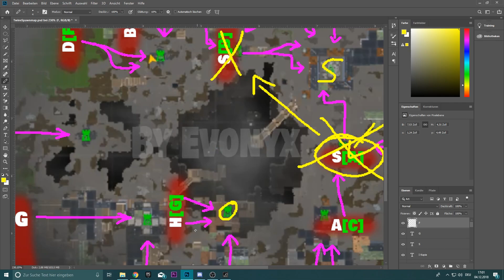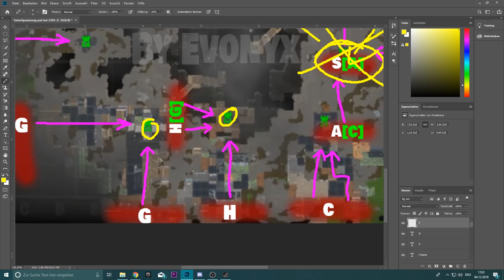Der Ultimative Twine Peaks Spawnguide | Fortnite Rette die Welt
Twine Peaks Spawnguide endlich da für eure SSV in Twine!